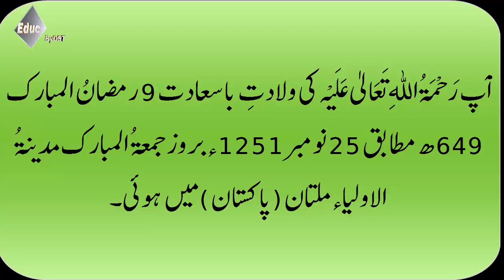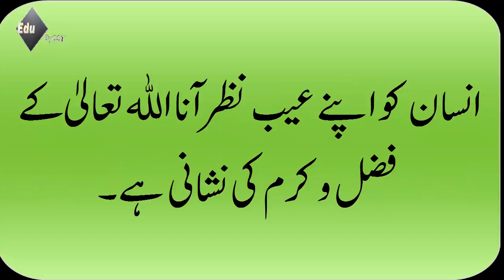Who is Shah Rukn-E-Alam Noori Huzuri| Dilchasp Kahaniyan ✔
Darbar of Hazrat Saeen Shah Rukn-E-Alam Noori Huzuri
حضرت شاۃ رکن الدین عالم سہروردی رحمت اللہ علیہ